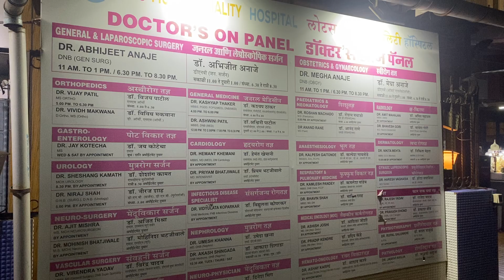Lotus Multispeciality Hospital at Borival West Mumbai, India 🇮🇳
Address: Chandresh CHS Devki Nagar,, Near St. Lawrence School, Borivali (W), Eksar Village, Borivali West, Mumbai, Maharashtra 400103